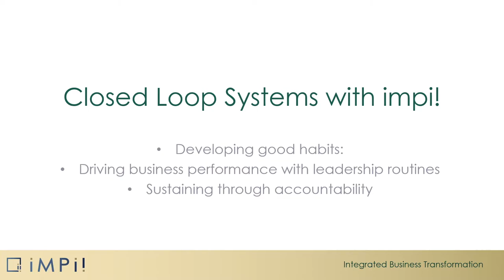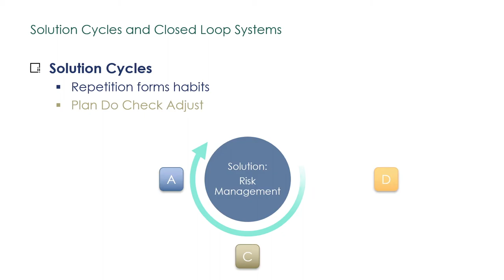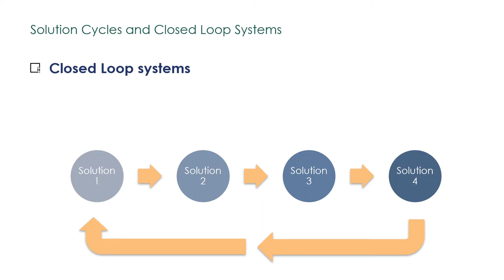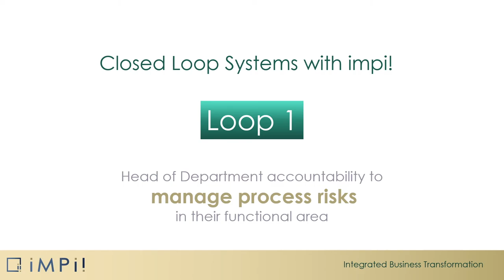Closed Loops Systems Drive Business Performance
This video introduces how closed loop systems drive business success.
impi! solutions are flexible. But when they are integrated into closed loop systems they make the quality management systems very robust.